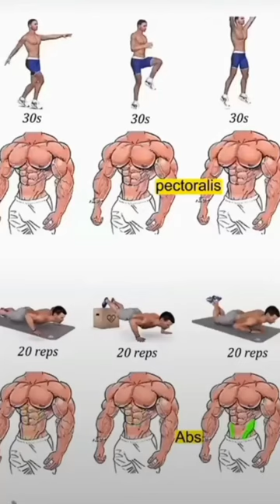At-home chest workout#youtube 💯